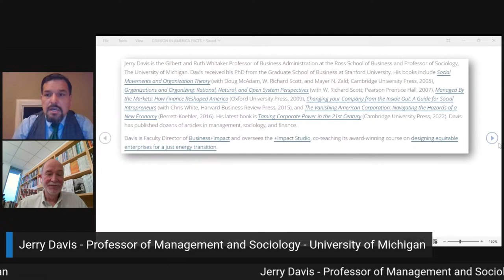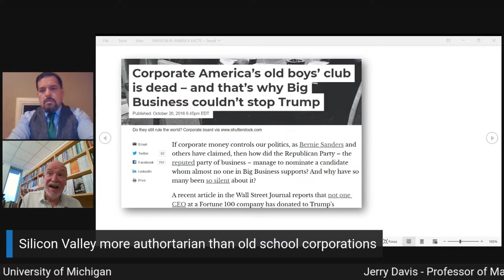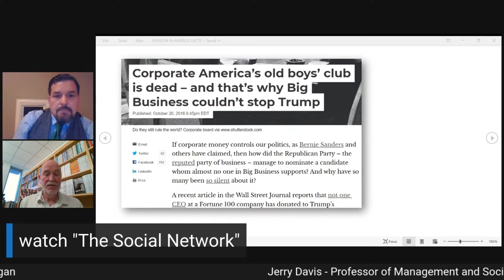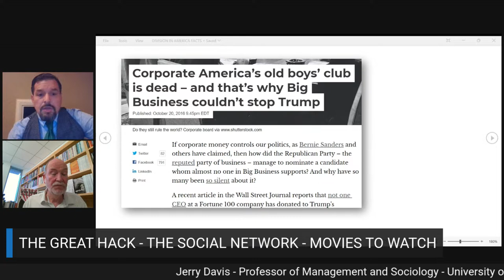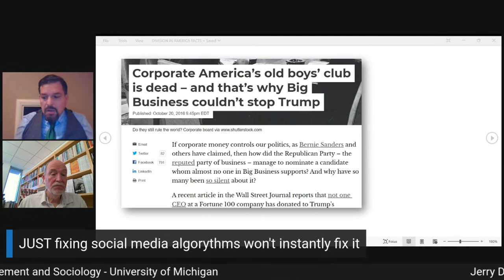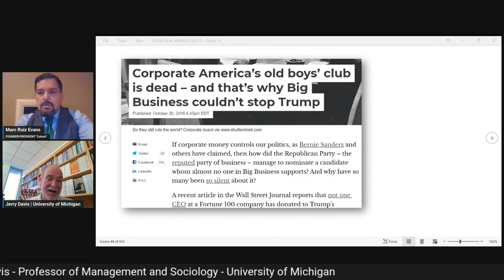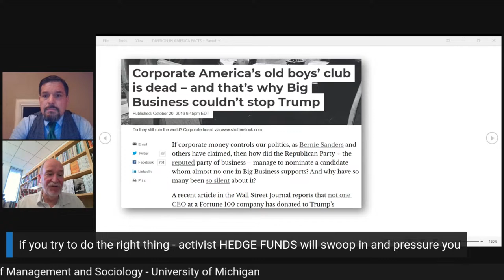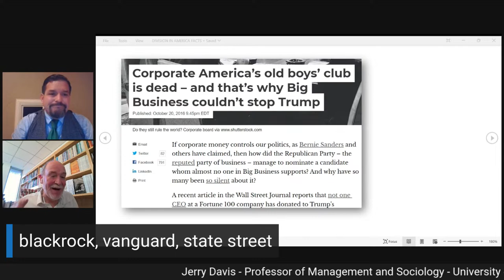Jerry Davis - Professor of Management and Sociology - University of Michigan